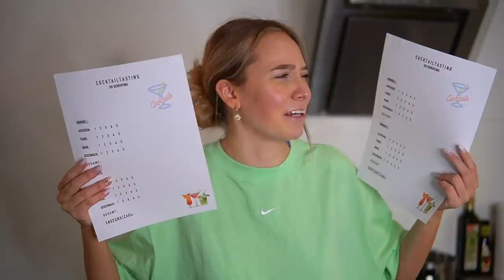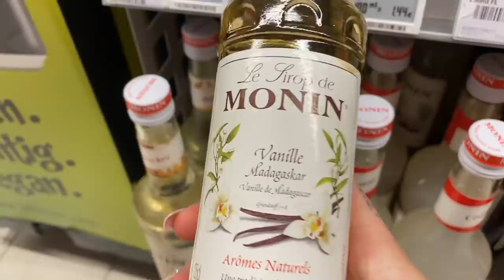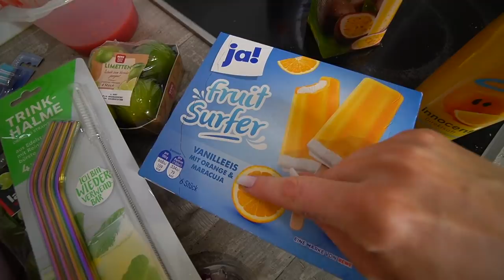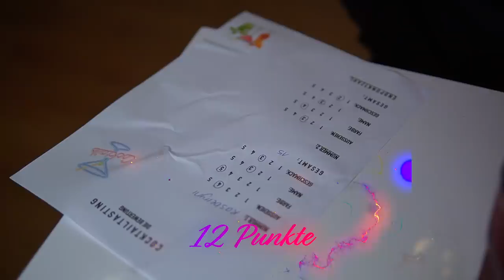Wer mixt den besseren Cocktail? 🍹✨ | CARAMELLA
Wer von uns beiden mixt den besseren Cocktail uns schneidet besser in der Endbewertung ab? 🍹🧡

♡  @Maurice Kapeace  hat auch nen ziemlich nicen Channel♡

► TikTok ▸@caramellakimm